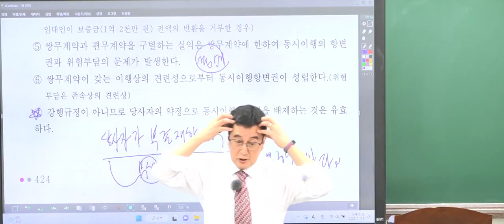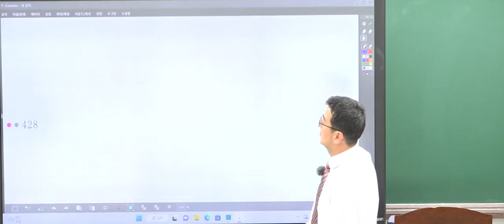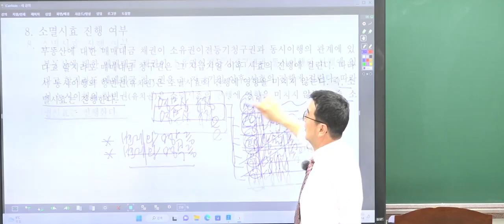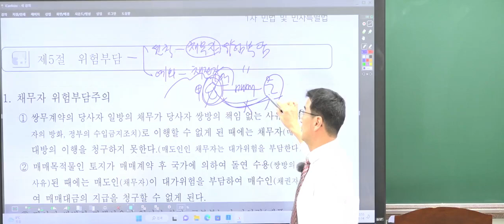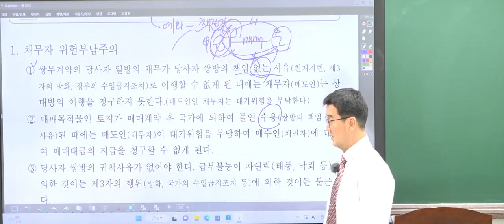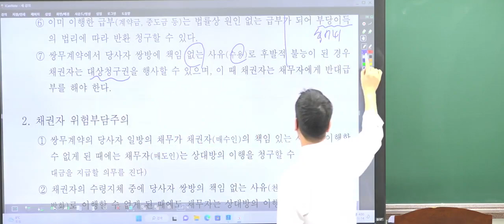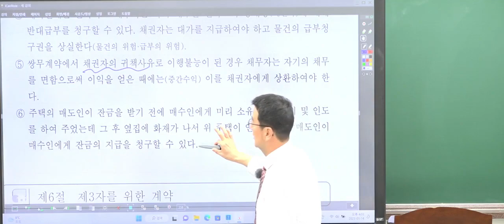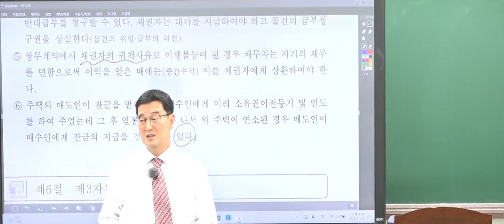2023 01 14 구갑성교수님의 채권법 4강 동시이행항변권상대방의 채무가 변제에 있을 것 P 407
시작이 합격이다!
구갑성 교수님의 민법 수업
 동시이행항변권상대방의 채무가 변제에 있을 것 P 407